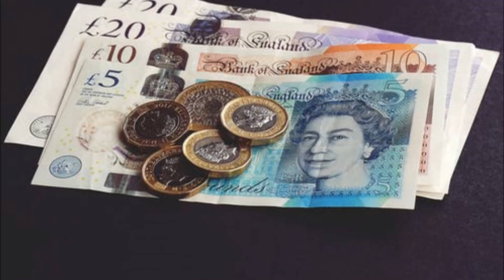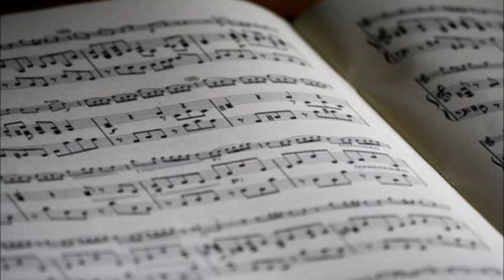Elton John - Your Song Cover - Colin Watkins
Elton John - Your Song Cover - Colin Watkins. This is one of my all time favourite songs which I have loved for many years. I find it a great honour to sing it and would like to thank Elton John for producing such a beautiful song. I dedicate the song to my wonderful loving wife Angela.